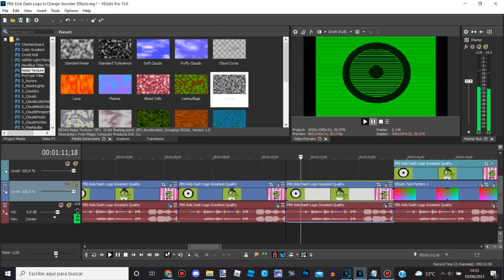How To Make AM Radio On Sony Vegas Pro